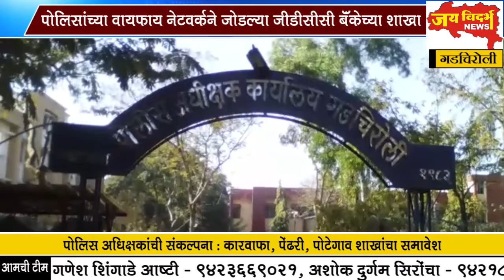पोलिसांच्या वायफाय नेटवर्कने जोडल्या जीडीसीसी बॅंकेच्या शाखा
पोलिस अधिक्षकांची संकल्पना: कारवाफा, पेंढरी, पोटेगाव शाखांचा समावेश